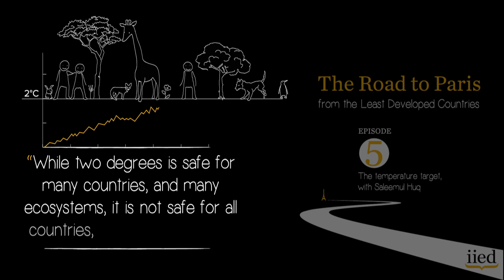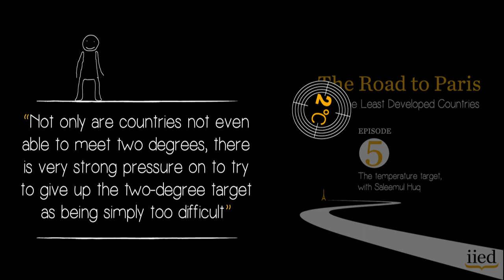The Road to Paris: the temperature target (episode 5)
In the fifth of a series of video interviews related to the United Nations climate summit in Paris in December, Saleemul Huq explains why Least Developed Countries are seeking a temperature target of 1.5 degrees.

The UN Framework Convention on Climate Change (UNFCCC) Conference of the Parties meeting (COP21) takes place in Paris from 30 November to 11 December.

"This series of video blogs will highlight different aspects of the Paris agreement," said Saleemul Huq, who also features in the video interview series. "But the unique feature will not just be explaining what is going to happen in Paris, but explaining it from the perspective of the most vulnerable countries."